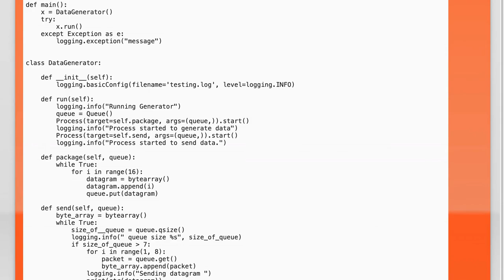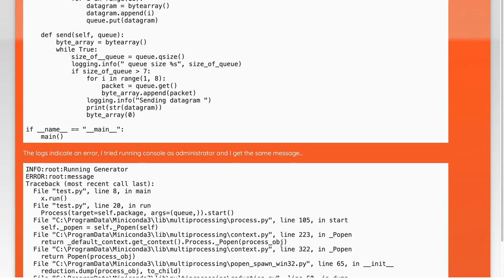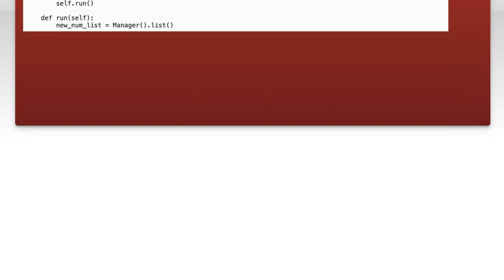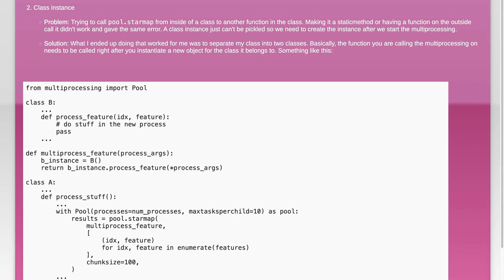Fixing TypeError: Can't Pickle _thread.lock Objects in Python - Solutions & Tips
In this video, we tackle a common issue faced by Python developers: the "TypeError: Can't Pickle _thread.lock Objects." This error often arises when attempting to serialize objects that contain thread locks, which can be a significant hurdle in multi-threaded applications. Join us as we explore practical solutions and tips to effectively resolve this error, ensuring your code runs smoothly and efficiently. Whether you're a beginner or an experienced programmer, this guide will help you navigate the intricacies of object serialization in Python.

Today's Topic: Fixing TypeError: Can't Pickle _thread.lock Objects in Python - Solutions & Tips

Related to